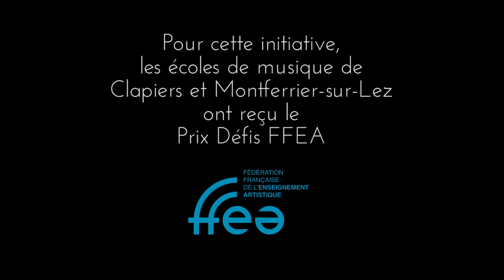Journée de la flûte traversière - Prix Défis FFEA 2019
Présenté par l’école de musique de Clapiers (région Occitanie), ce projet a réuni 60 flûtistes issus des écoles de musique de la Métropole de Montpellier. Ce fut un moment de découverte du flûte-beatbox, d’échanges entre les musiciens professionnels et amateurs, de présentation de la lutherie et de pratiques collectives.

Responsable du projet : Céline Dulac